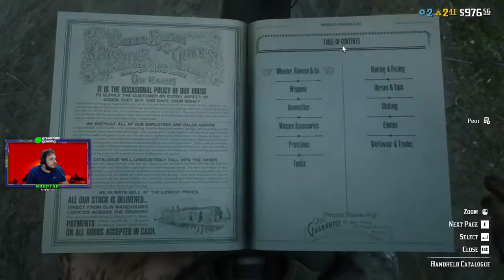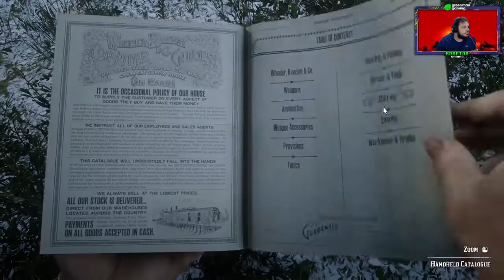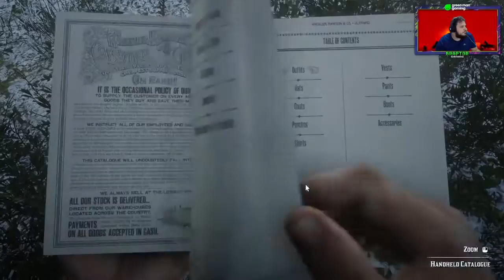Braptor Outlaw| Red Dead Online com o Squad! #01